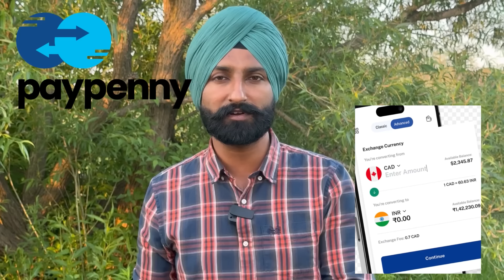New pilot program, ਸਿੱਧੀ India ਤੋਂ PR ਲੈ ਸਕਦੇ ਹੋ?